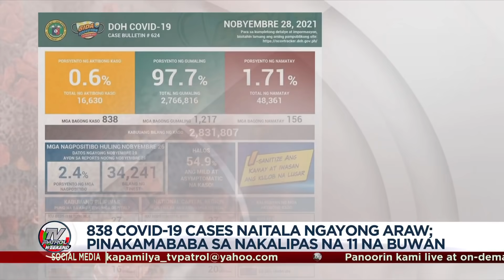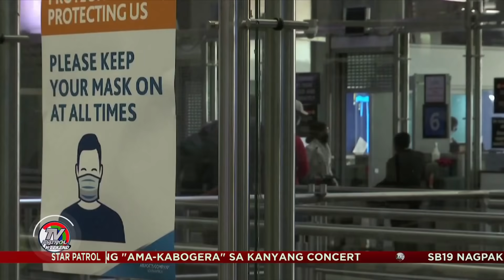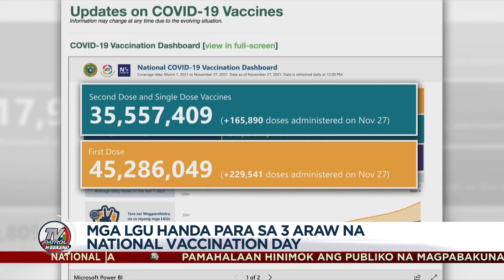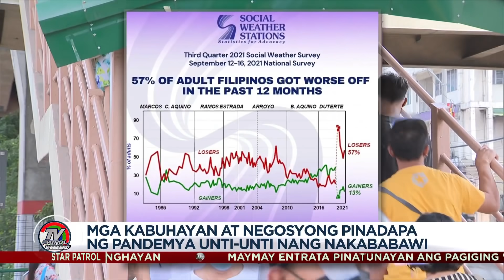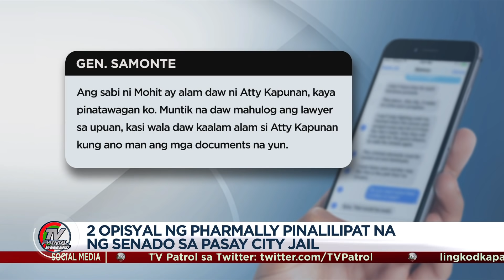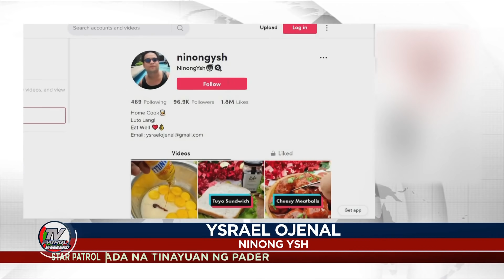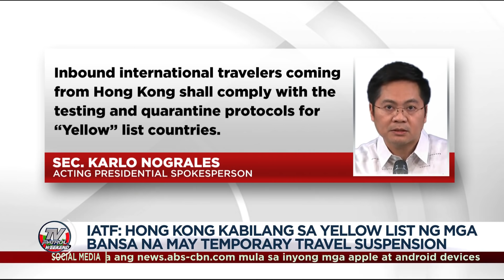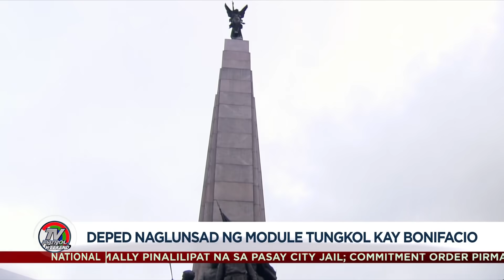TV Patrol Weekend Playback | November 28, 2021